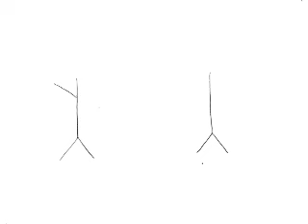Jacob and Jerusalem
There's barely enough time to do an animatic with stick figures.
Fine.  That's what I'm doing.